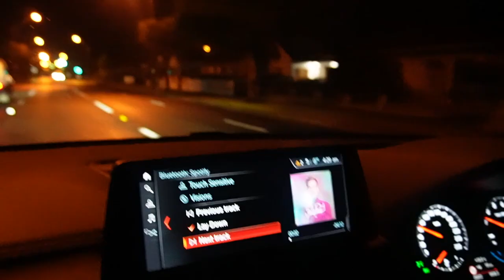AUSSIE GYMSHARK MEET!!! | MELBOURNE TRIP VLOG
MELBOURNE VLOG first GYMSHARK EVENT / day in the life 🫶🏽

So grateful to be able to be apart of such an amazing community & being able to meet our Aussie gymshark fam was insane! this weekend was definitely one for the books !